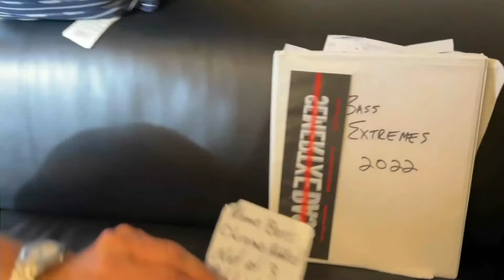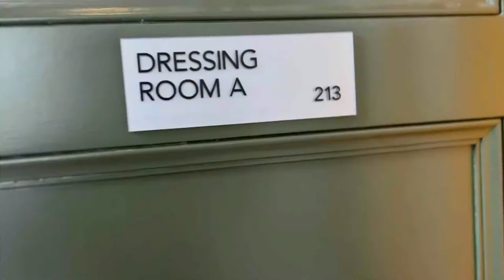Bass Extremes 12.06.2022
Victor Wooten (Berklee Performance Scholar in Residence), Steve Bailey (Chair of Bass Dept) and Renowned drummer Derico Watson, celebrate the Summer Bass Program and the release of Bass Extremes' new single, Home Bass (features Ron Carter, Marcus Miller, and John Patitucci) from their upcoming Album release, S’LOW DOWN.